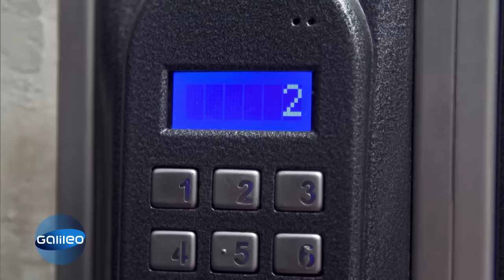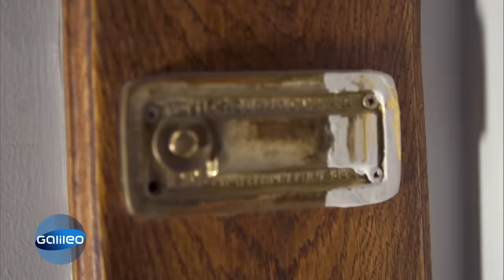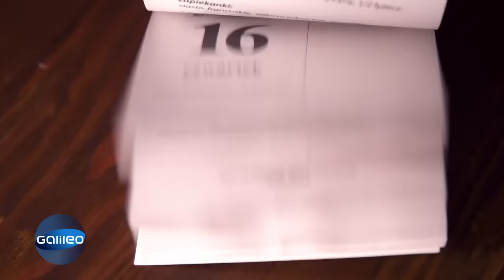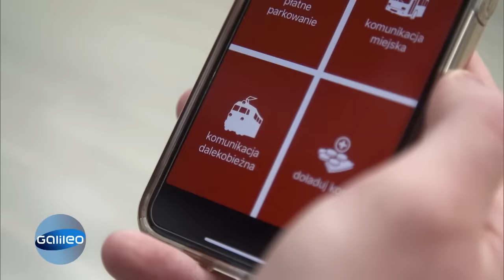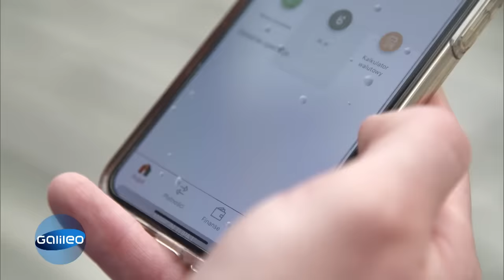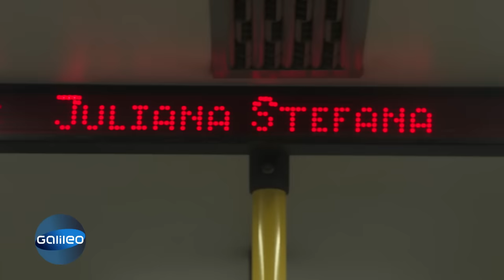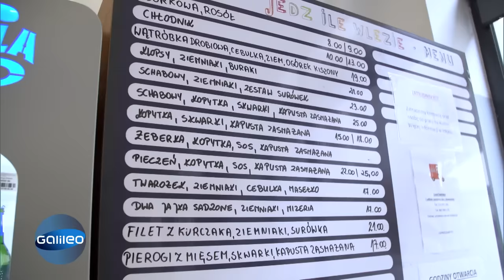6 Dinge, die typisch Polen sind! | Galileo | ProSieben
Was ist bei unseren Nachbarn in Polen anders, als bei uns in Deutschland? Worauf können Polen nicht im Alltag verzichten?"Galileo" hat sechs Dinge herausgefunden.